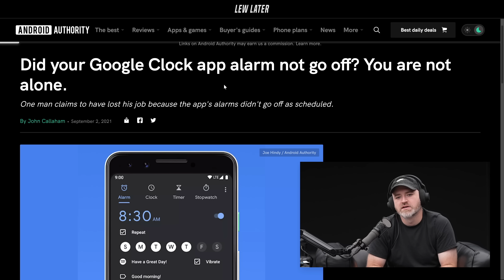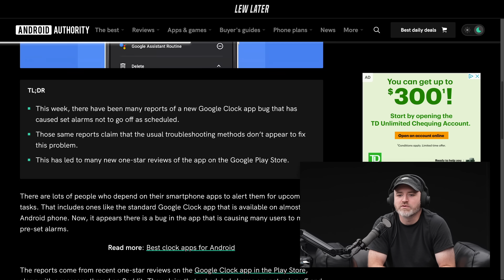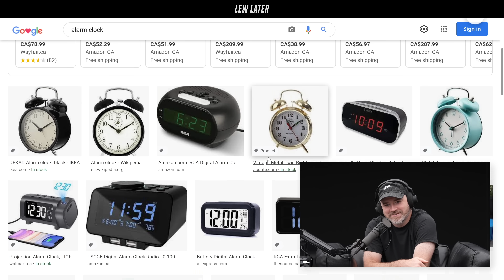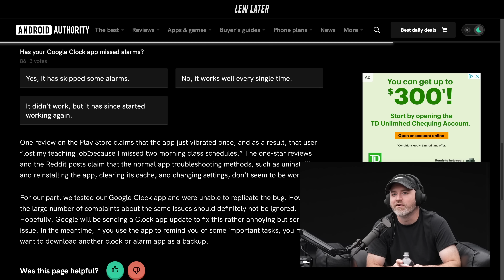The Bizarre Google Clock Bug Got Someone Fired...